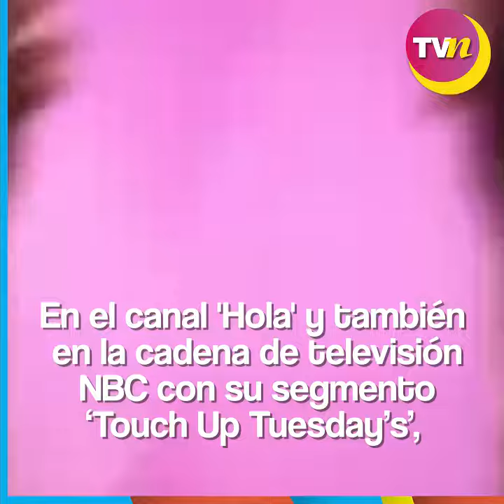Hijos de Jorge Salinas, tuvieron un gran reencuentro